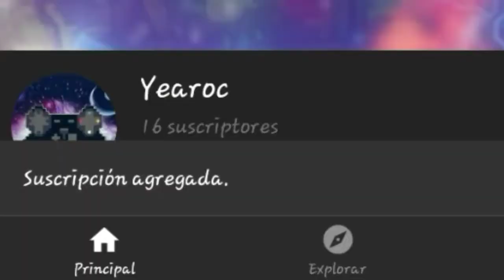Evocreo - Parte 16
EVOCREO

Un juego lleno de monstruos llamados CREO con una historia y jugabilidad llamativa, otro juego genial en Android.